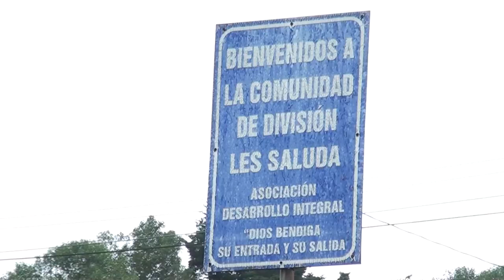Municipalidad de Pérez Zeledón presentará al SETENA los IFAS del Plan de Ordenamiento Territorial